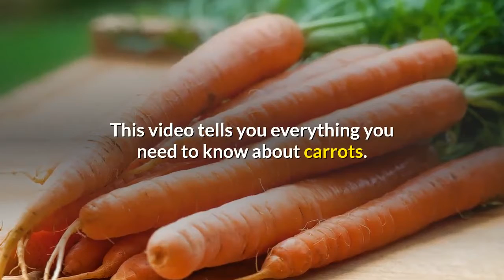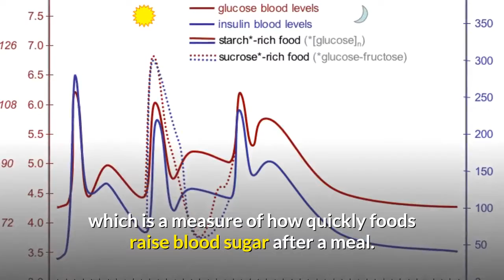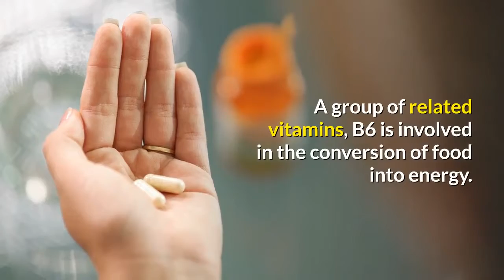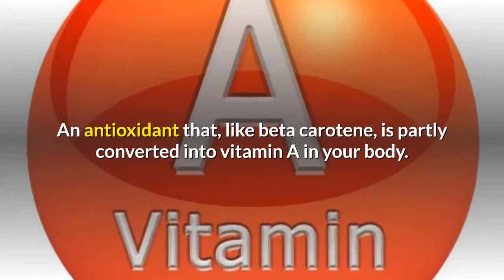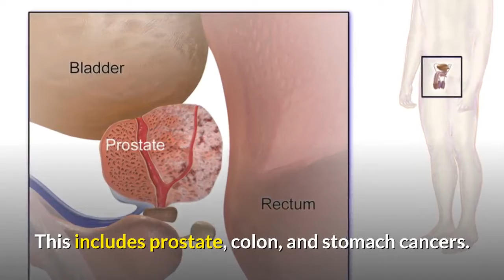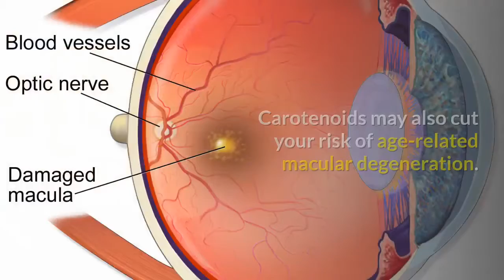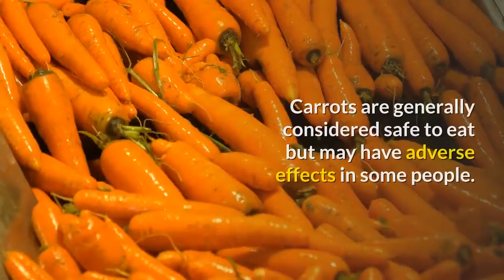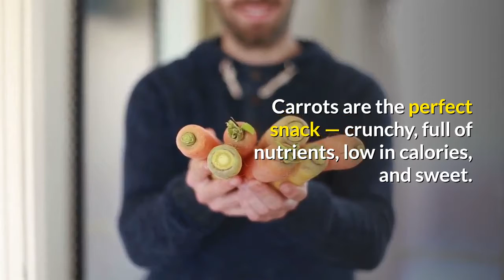Health Tips: All About The Benefits Of This Superfood-The Carrot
The carrot is a root vegetable often claimed to be the perfect health food.
It is crunchy, tasty, and highly nutritious. Carrots are a particularly good source of beta carotene, fiber, vitamin K1, potassium, and antioxidants. They also have a number of health benefits.
 They’re a weight-loss-friendly food and have been linked to lower cholesterol levels and improved eye health. What’s more, their carotene antioxidants have been linked to a reduced risk of cancer.
Carrots are found in many colors, including yellow, white, orange, red, and purple. Orange carrots get their bright color from beta carotene, an antioxidant that your body converts into vitamin A. This video tells you everything you need to know about the amazing superfood-the carrot.